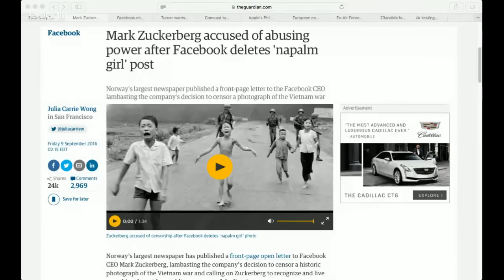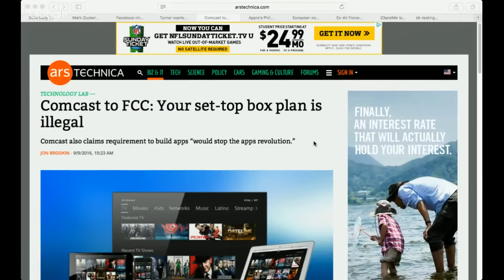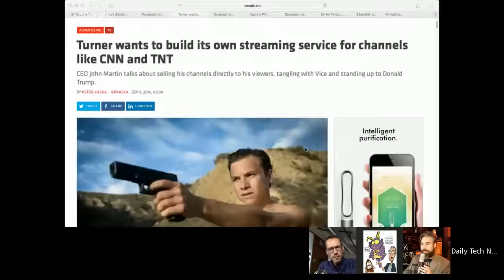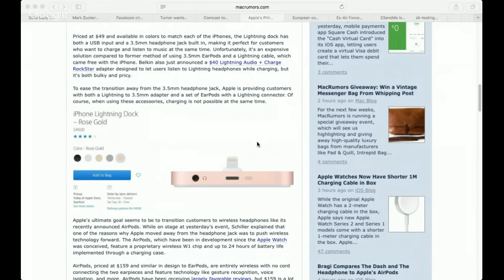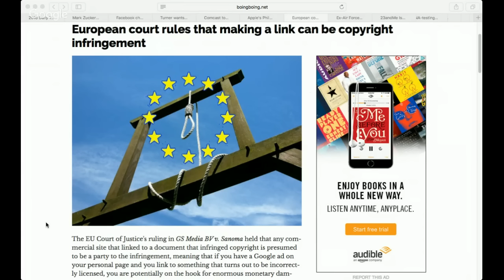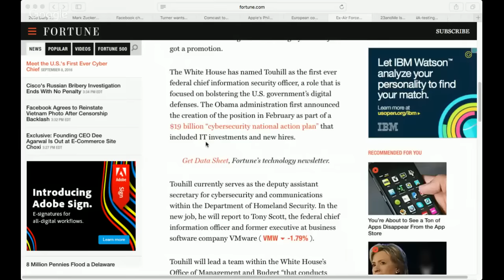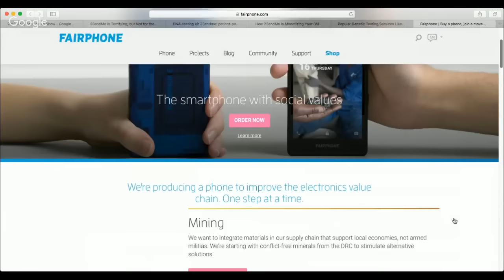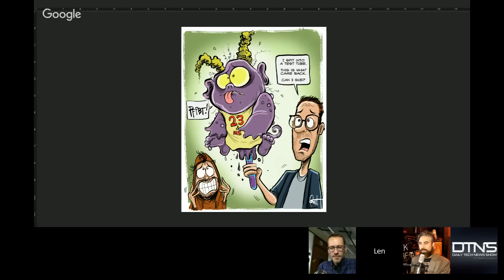DTNS 2852 – Because You Might Get This Disease, We Thought You'd Like These Products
Biotech companies like 23andMe are blazing a trail in personal genomics but what can they really do for you and are there risks? Justin Robert Young and "How To Defeat Your Own Clone ... And Other Tips For Surviving The Biotech Revolution" author Terry Johnson discuss.